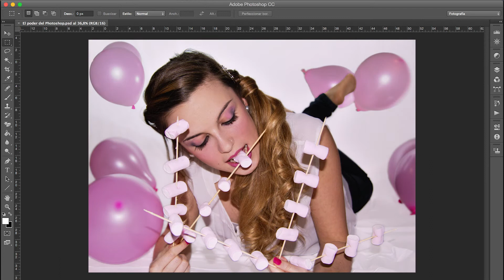Retoque fotográfico - Book Marta Montaner